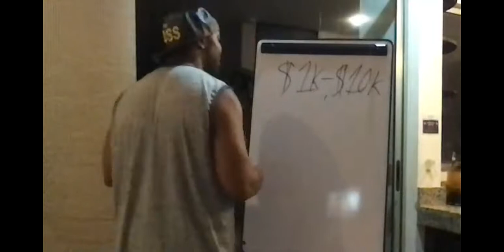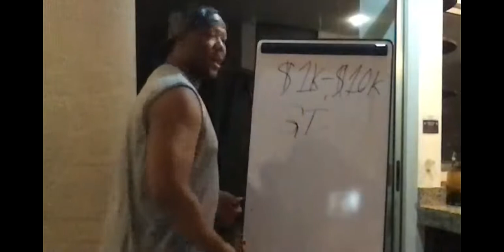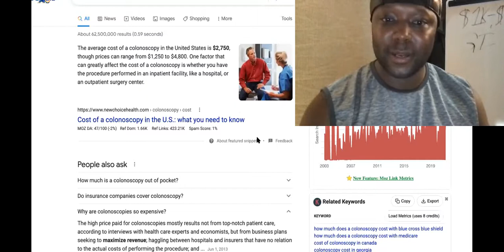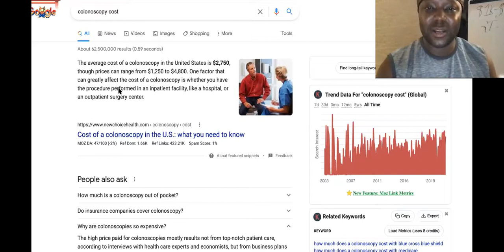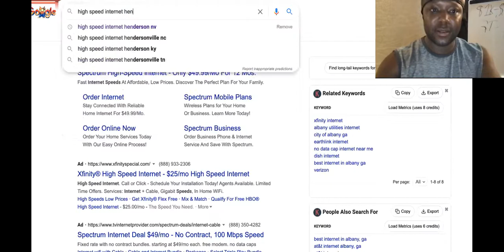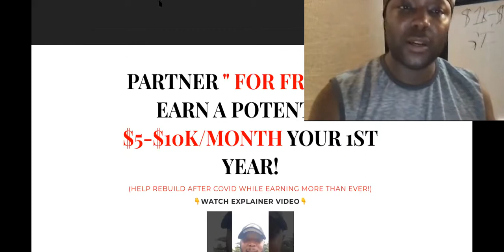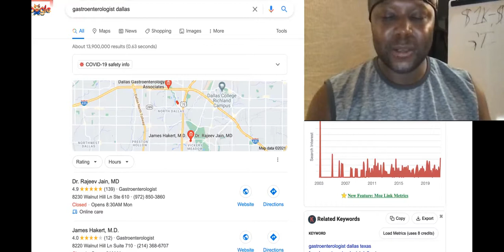Turning 1000 Into 10000 EVERY 7 Days! EP#4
If you want to turn $1000 into $10000 or more online and build a highly profitable business starting from nothing, you are at the right place. You’ll soon discover how to easily build a super-successful 6-figure online business

In short, this article is going to help you discover the best way to invest your money, grow your income, and build a profitable business online.

In case you already have $1000 ready to be invested in building a business, I can show you where to invest your money and get a 10 times return or more.

Please note that I’m not going to suggest you invest your money into stocks and expect compound interest to do its magic.

While stock investments can literally turn $1000 into $10000 or more, the problem with this approach is that it takes an immense amount of time.

SUGGESTED VIDEOS RELATED TO Turning $1000 Into $!0,000.00 EVERY 72 Hours With PROOF! EP#3